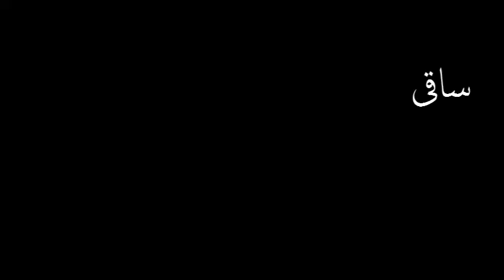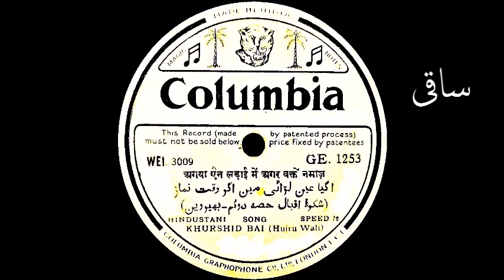نفمہ سراء ہے خورشید بائی ہجرو والی ۔۔۔!!!۔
*** Commemorating Hazrat Iqbal On His Death Anniversary ***

Khurshid Bai Of Hujru (Hujru-Wali), The Lady Who Had The Honor Of Being A Vocalist Preferred By Allama Iqbal Himself & Who Holds The Credit Of Rendering The Most Famous Nazams And Ghazals Of Iqbal (Some Of Which Were Rendered And Recorded On Iqbal's Own "Farmaish") In Pre-Partition India, Renders The Legendary Nazam (Shikwa) Of Hazrat Allama Iqbal For Columbia Records Gramophone Company Of British India. Regal Intricacies Hindustani Classical Music, Imbued Within The Revered Sufistic Essence Of Hazrat Iqbal's Poetry, At Their Best Indeed. The Year Of Recording, Of This First Ever Musical Rendition Of Shikwa-E-Iqbal In The Subcontinent, Is 1931.

پھر ہوا شور ، کہ اک اور سخنور  آیا
گل جلے ، نظم کا فرخندہ تناور آیا
فخر پنجاب کا ، اور ہند کا زیور آیا
میں بھی حیران ہوا کون سا دلبر آیا؟
دیکھتا کیا ہوں کہ ، ہیں پھول دہن سے جھڑتے
آ گۓ ! حضرت اقبال بھی ، گرتے پڑتے
آ کے اقبال نے اک شکوہ سنایا ، سب کو
نقش تصویر ، سر بزم بنایا ، سب کو

 کیوں زیاں کار بنوں؟ سُود فراموش رہوں؟
 فکرِ فردا نہ کروں ، محوِ غمِ دوش رہوں
 نالے بُلبل کے سُنوں ، اور ہمہ تن گوش رہوں
 ہم نَوا مَیں بھی کوئی گُل ہوں ، کہ خاموش رہوں؟
 جُرأت آموز ، مری تابِ سخن ہے مجھ کو
 شکوہ اللہ سے ، خاکم بدہن، ہے مجھ کو

 ٹل نہ سکتے تھے ، اگر جنگ میں اَڑ جاتے تھے
 پاؤں شیروں کے بھی ، میداں سےاُکھڑ جاتے تھے
 تجھ سے سرکش ہُوا کوئی ، تو بگڑ جاتے تھے
 تیغ کیا چیز ہے ، ہم توپ سے لڑ جاتے تھے
 نقش توحید کا ہر دل پہ بٹھایا ، ہم نے
 زیرِ خنجر بھی یہ پیغام سُنایا ، ہم نے

 آگیا عین لڑائی میں اگر ، وقتِ نماز
 قبلہ رُو ہو کے زمیں بوس ہوئی ، قومِ حجاز
 ایک ہی صف میں کھڑے ہو گئے ، محمود و ایاز
 نہ کوئی بندہ رہا ، اور نہ کوئی بندہ نواز
 بندہ و صاحب و محتاج و غنی ، ایک ہوئے
 تیری سرکار میں پہنچے ، تو سبھی ایک ہوئے

 صفحۂ دہر سے باطل کو مِٹایا ، ہم نے
 نوعِ انساں کو غلامی سے چھُڑایا ، ہم نے
 تیرے کعبے کو جبینوں سے بسایا ، ہم نے
 تیرے قرآن کو سینوں سے لگایا ، ہم نے
 پھر بھی ہم سے یہ گلہ ہے ، کہ وفادار نہیں
 ہم وفادار نہیں ، تُو بھی تو دِلدار نہیں

 یہ شکایت نہیں ، ہیں ! اُن کے خزانے معمور
 نہیں محفل میں جنھیں بات بھی کرنے کا ، شعور
 قہر تو یہ ہے کہ ، کافر کو مِلیں حُور و قصور
 اور بیچارے مسلماں کو ، فقط وعدۂ حور
 اب وہ اَلطاف نہیں ، ہم پہ عنایات نہیں
 بات یہ کیا ہے ، کہ پہلی سی مدارات نہیں ۔۔۔؟؟؟۔

Side A + Side B: Shikwa-E-Iqbal - Raag Bhairavi.